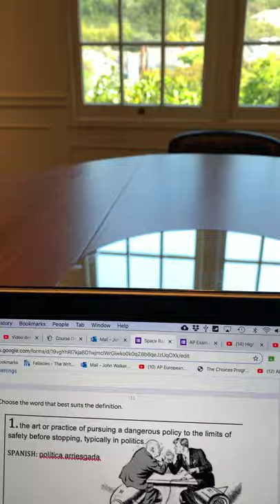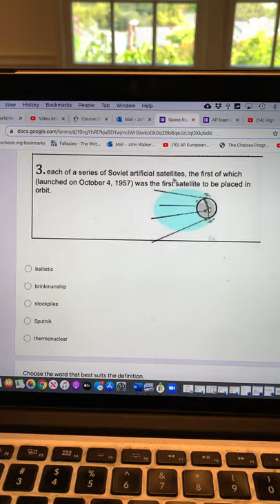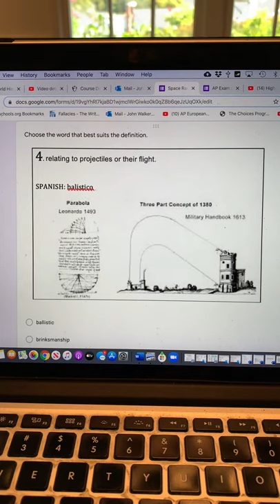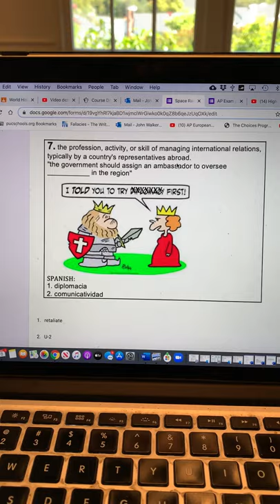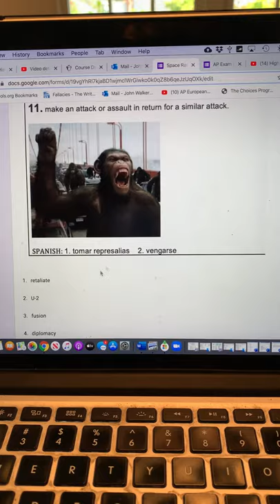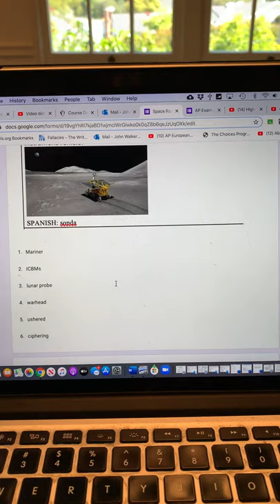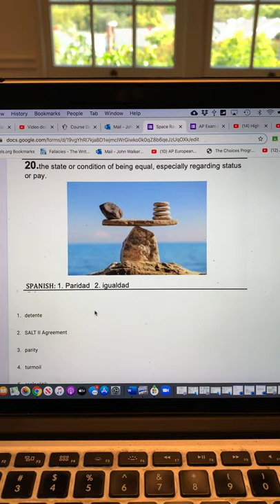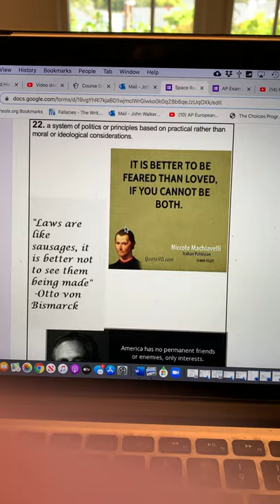Nuclear Arms Race Quiz Support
Walker goes through the vocabulary for the nuclear arms race from the 1950s through the late 1970s, and then demonstrates an example of writing a response to the prompt, "Explain the conditions that made war more likely during the Cold War, and also explain what occurred to make war less likely."